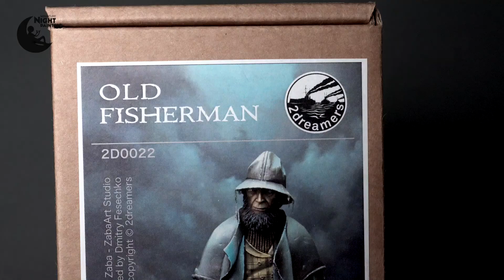Old Fisherman 75mm 2Dreamers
The Old Fisherman is a great miniature going far beyond current trends. Hand-carved, it has some nostalgic emotional charge. It is amazing how much emotion can be visualized on this sculpture. In my opinion, one of the best productions 2Dreamers. /Stary Rybak to świetna figurka wychodząca mocno poza obecne trendy, ręcznie rzeźbiona, ma w sobie jakiś nostalgiczny ładunek emocjonalny. Niesamowite jest to jak można wiele emocji można na tej rzeźbie zwizualizować. Moim zdaniem jedna z najlepszych produkcji 2Dreamers.